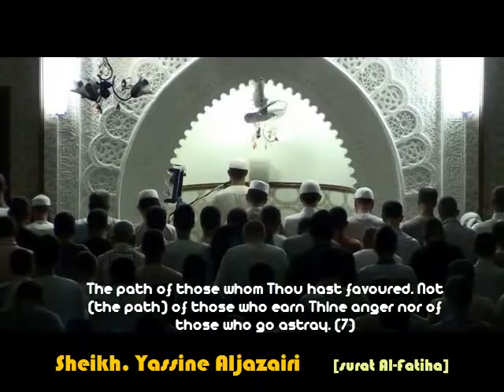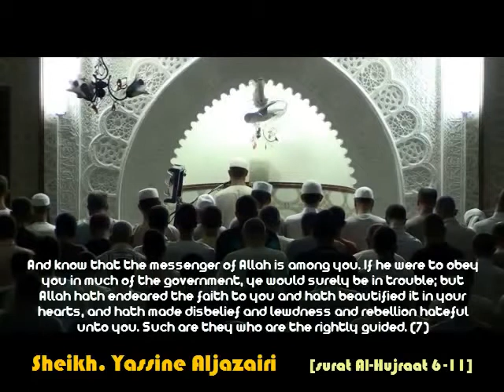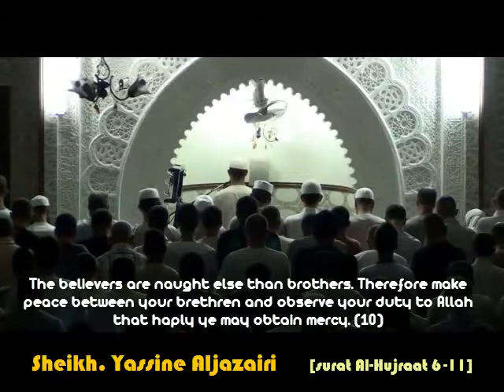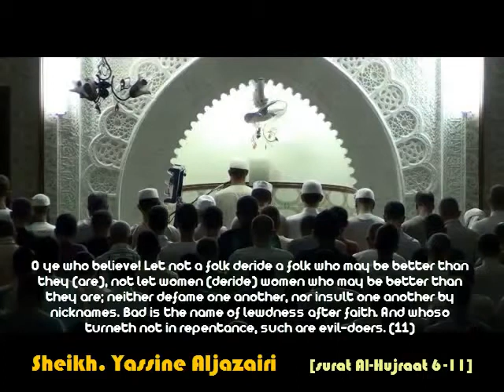sheikh yassine aljazairi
magnifique récitation allahouma barik lahou